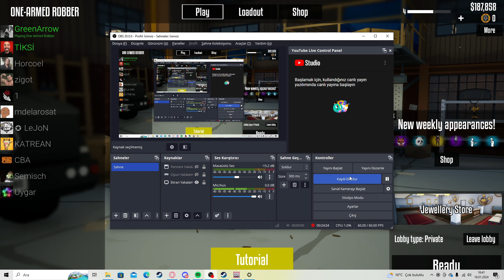EN İYİ ÜCRETSİZ OYUN KUYUMCU SOYGUNU(ONE ARMED ROBBER)